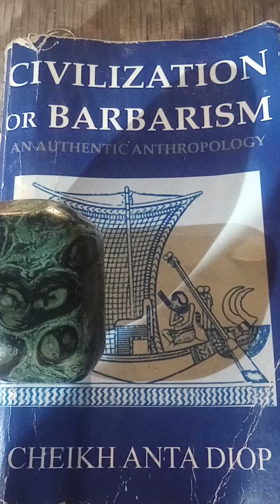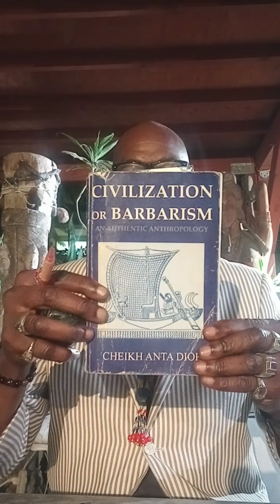"Civilization Or Barbarism" An Authentic Anthropology ✨📖✨💚Pt 85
"Civilization Or Barbarism" An Authentic Anthropology By 🖤👑 Dr Cheikh Anta Diop cheikhantadiop anthropology bookreading civilizationorbarbarism Book reading📖🗣️💎 Narrator urielriley Uriel N Riley Chapter 11 *REVOLUTION IN THE GREEK CITY STATES* Pages 📃 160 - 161 🔥❣️ historyfacts linebyline We are coming up on chapter 12 which is a very vast part. Thank you for reading with me. I appreciate all the support. 🙏🏾💯👁️💜👁️